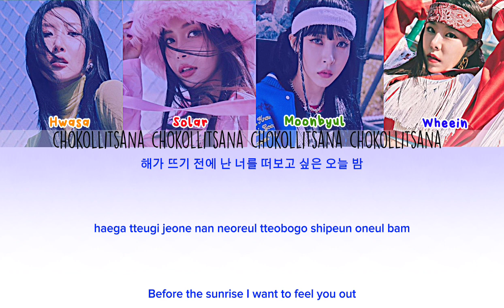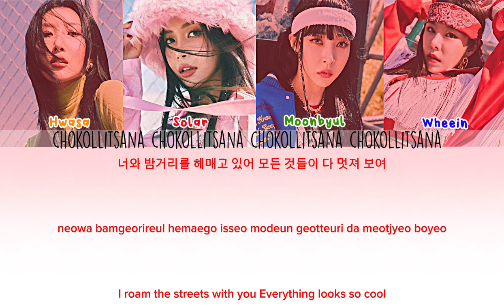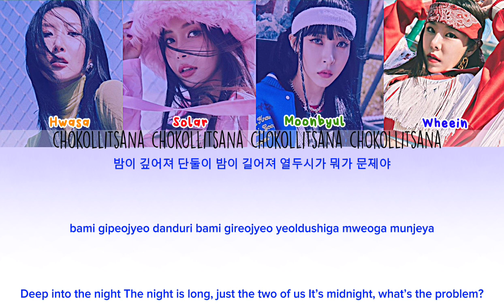Mamamoo (마마무) - "ILLELLA" color coded lyrics hanromeng